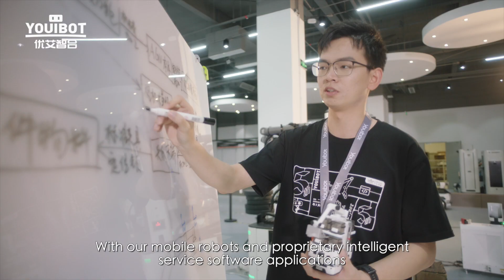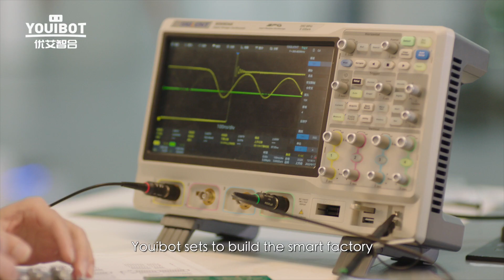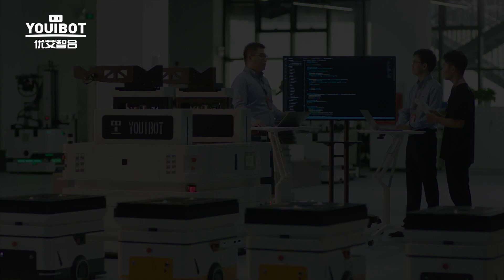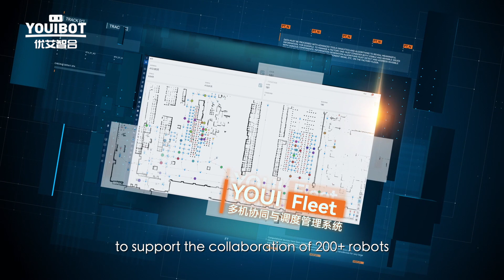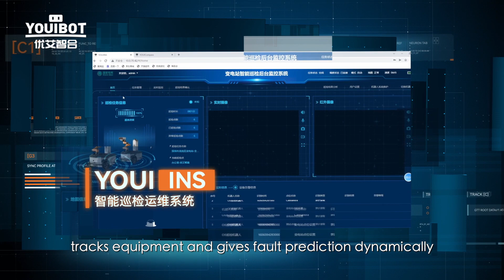Youibot Brand | Youibot Robotics, a global leading industrial mobile robot solution provider.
Focusing on R&D, YOUIBOT Robotics is a world-class industrial automation solution provider. We manufacture various autonomous mobile robots and provide smart turnkey solutions for intelligent manufacturing, intelligent inspection and maintenance. YOUIBOT mobile robots have been widely used in the industries like semiconductor, 3C, automobile parts, display panel and e-commerce …

“We deep-dive into our clients’ operational processes to understand their underlying automation requirements and deliver the most suitable SLAM-based autonomous mobile solutions.”
  ---YOUIBOT